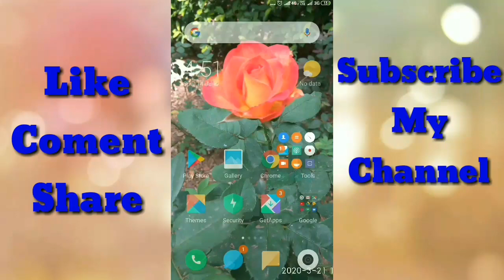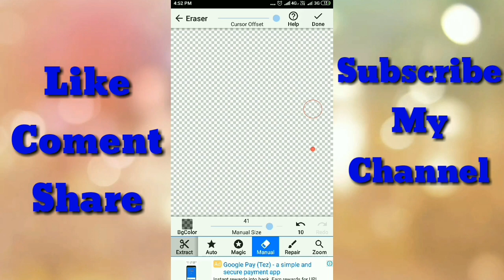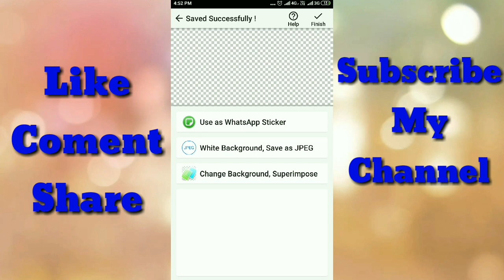TikTok New Trend 🔥🔥|| How To Set Transparent Profile Photo on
TikTok New Trend 🔥🔥🔥|| How To Set Transparent Profile Photo On TikTok || Invisible Dp on TikTo

New Trending Video on tiktok..

New trend..

How To Set Trancprent ProfilPhoto..

new tiktok trending video..

trancprent profile photo kaise lagaye..

Hello Friend...

mera naam simant kalindi hai or Aap sabka mere is youtube chennel Tech simant channel per swaget kerta hu dosto ager apko mera video Aacha lagta hai to aap mere channel ko subscribe jarur kijea...

Dosto Aaj ke is video mai maine batya ki Aap
kis trha se Apne Tiktok profile mai
Trancprent Photo Laga Sakte hai.
To Umid kerta hu Dosto Aapko ye Video jarur pasnd Aaya hoga.

Thenks for Eacthing Video..

1) My instagram link...

Facbook Link.

New trend..